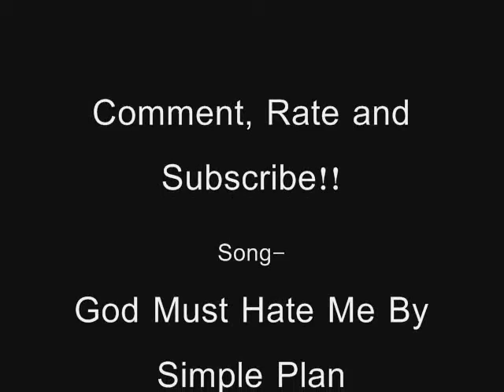Simple Plan Live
These are two concerts of Simple Plan.
First concert was in Zurich on November 18 2008
Second concert was in Calgary on February 13 2010
Zurich photos from PUNK12207
Calgary photos from SimplePlanRoxDavidD1(Me)
Song used is Crazy by Simple Plan (acoustic version)